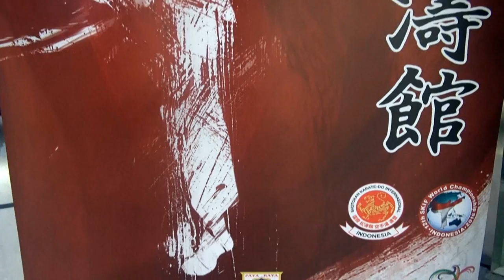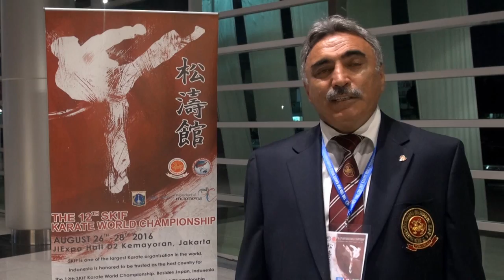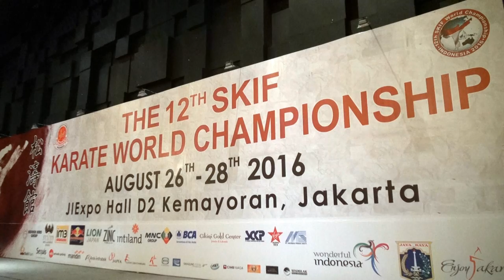Yaşar Bəşirov və Zübeyir Şahin dünya çempionatı barədə